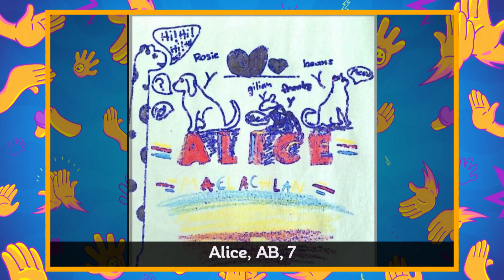High Fives | February 6 | CBC Kids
Parents celebrate their kids' achievements with a high five from Tony and Janaye! Find out why these kids are being recognized today!